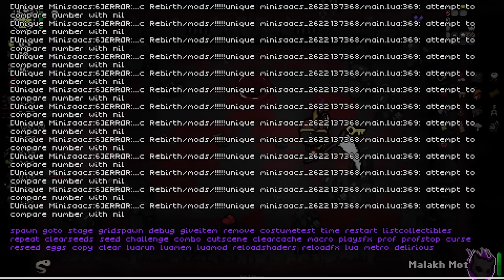SAMAEL JUST GOT A MASSIVE UPDATE!!! - Modded Binding of Isaac Repentance - Part 33